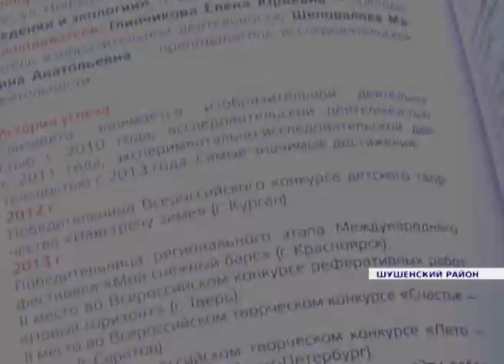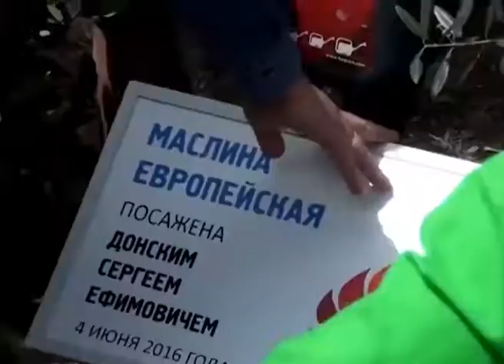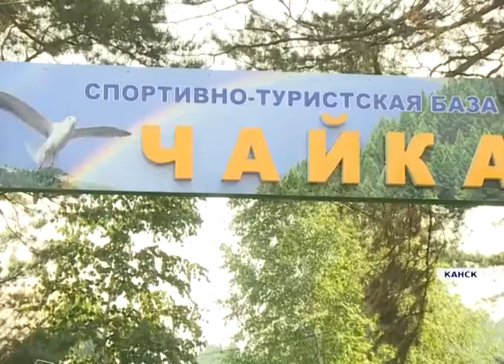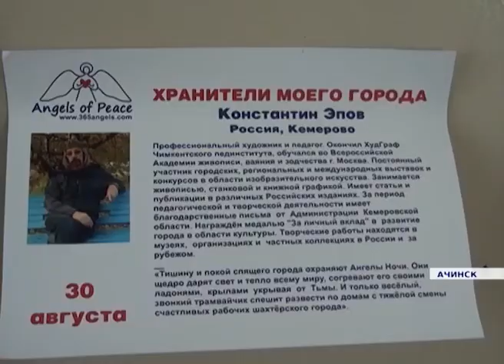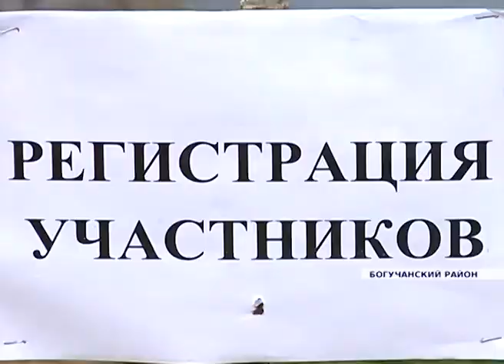Новости районов от 26.07.16